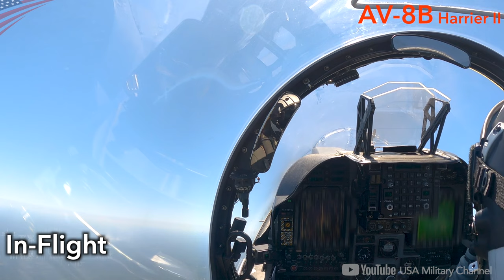COCKPIT VIEW - AV-8B Harrier II's Amazing Vertical Take-off & Landing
Cockpit footage of U.S. Marine Corps AV-8B Harrier II pilots as they take-off and landing on an amphibious assault ship and also a runway.

0:00~ Intro
0:41~ Take-off
2:07~ Aerial Refueling
3:14~ Landing
5:17~ In-Flight